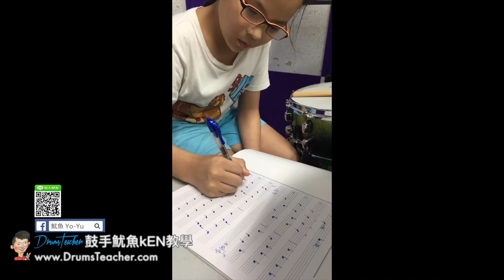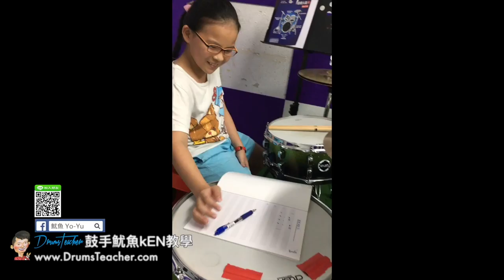【爵士鼓手魷魚kEN®】2017-09 🎵演出😀 ( 鼓手 - ；爵士鼓課程練習 ) Drum Cover Practice SparxStix 發光鼓棒